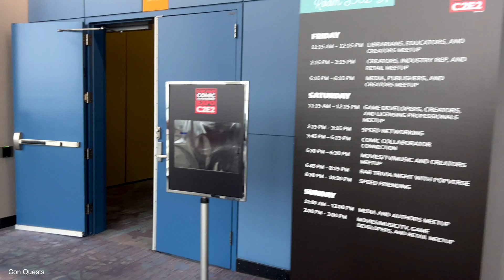C2E2 2023 Full Walkthrough - Chicago Comic and Entertainment Expo 2023 - Walking Tour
The Chicago Comic & Entertainment Expo is a Chicago fan convention dedicated to comics, pop culture, graphic novels, anime, manga, video games, toys, movies, and television. The inaugural event was held April 16–18, 2010 at the McCormick Place in Chicago

0:00 c2e2
0:07 welcome to c2e2
0:46 cookie monster
1:56 aliens
2:12 show floor
2:25 cosplay central
3:22 pop asia
3:45 lan
4:01 arcades
4:42 celeb signings
4:48 shazam
4:56 Show floor from above
5:45 celeb signing
6:24 artists alley
9:55 family hq
10:36 show floor booths
14:18 appa
14:32 thanks for coming
14:55 upstairs pannel rooms
18:38 main pannel room
18:52 boy meets world